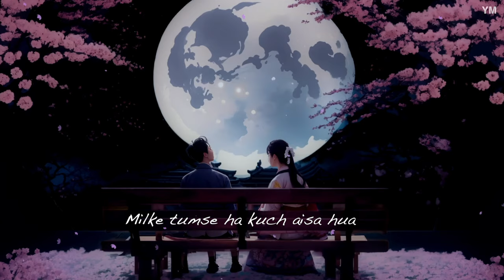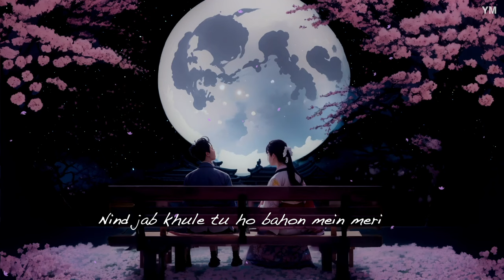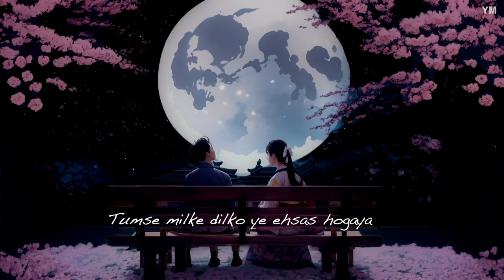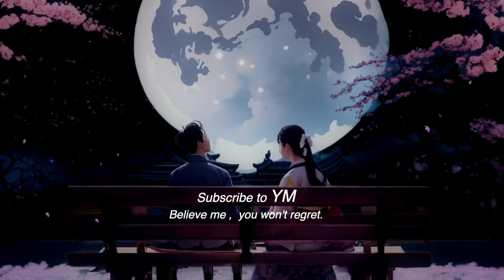YM - Tera Ho Gaya Hun Main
Artist : YMraaz
Music Prod. : The Optimist
Beat link - https : //youtu.be/a_swFftSLEo?si=kWaS30-Dh1iJNhoL